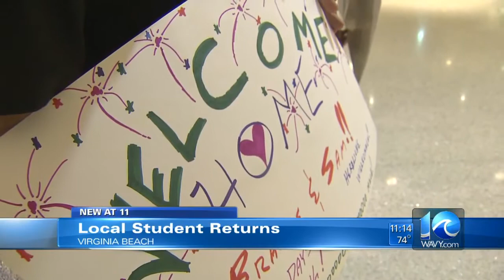Local student returns home after electric shock overseas